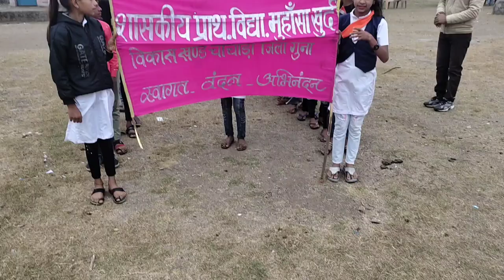Republic Day celebrating at muhasa khurd school//